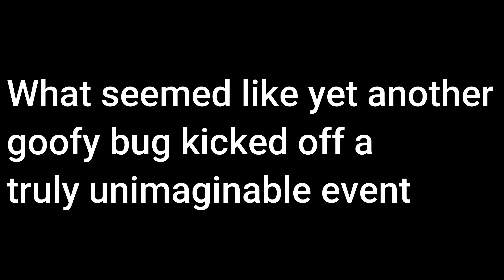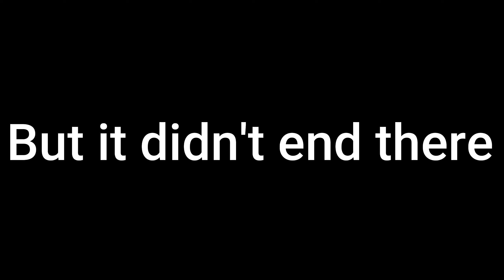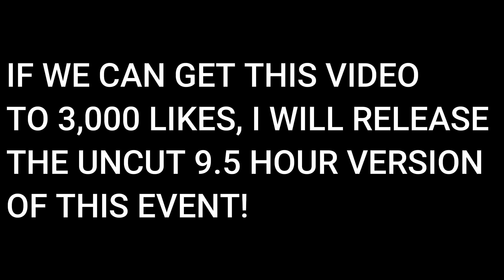This is what a BROKEN video game looks like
A game with its fair share of bugs, glitches and otherwise hilarious shortcomings broke in such a spectacular fashion that it became a community phenomenon literally overnight!

Partners
AdvancedGG makes the world's BEST and ONLY clinically proven gaming supplements!

Protect your eyes from digital eye strain with Gamer Advantage!

Respawn Products makes the best chairs and desks for gaming!